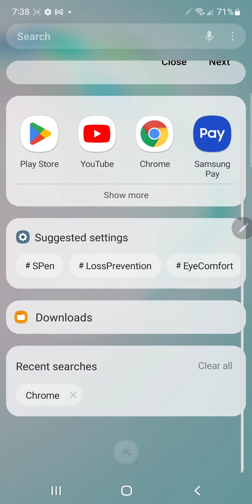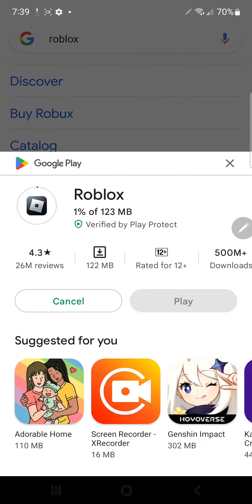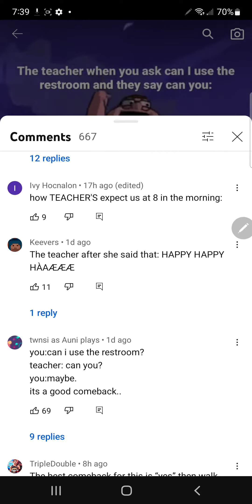I got play store back again!!